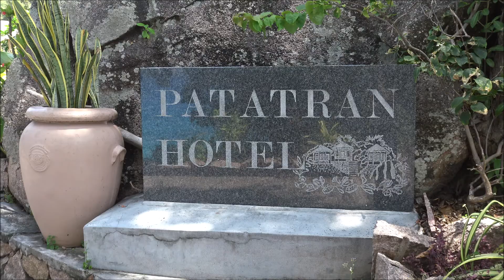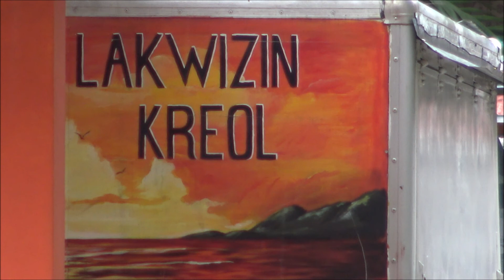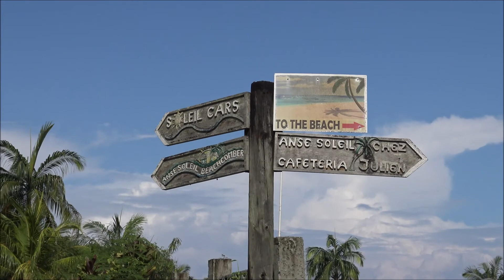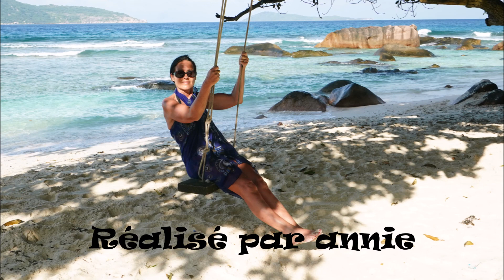Les Seychelles 2022